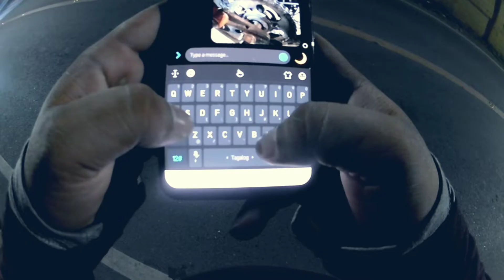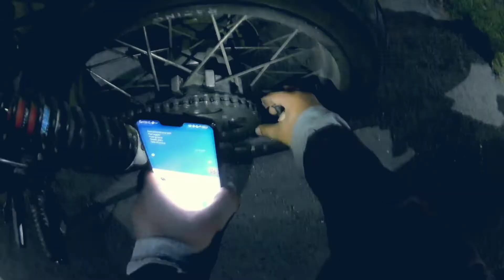Cafe Racer Tambike 9-21-19 | get to know their rides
Cafe Racer Cebu regilar Tambike every saturday 9pm onwards at caltex mango, Cebu

Please support Cebu Motovloggers PH by check the links for each Motovloggers below.